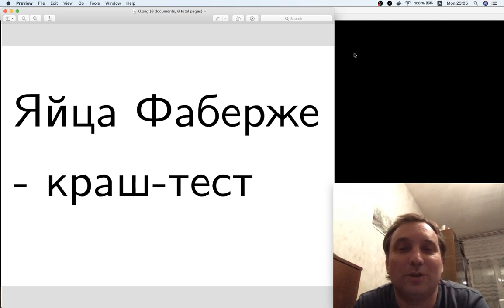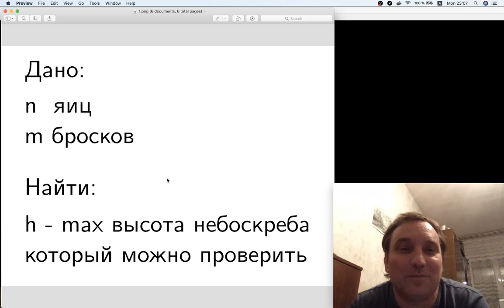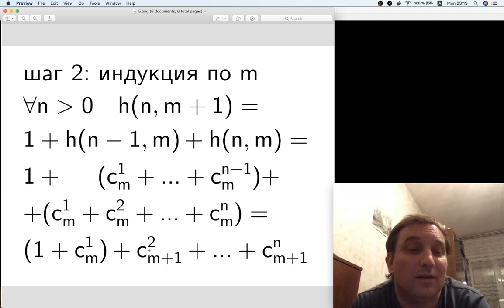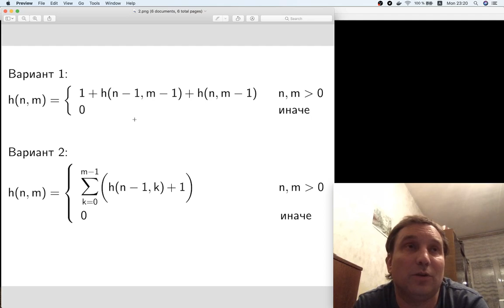Яйца Фаберже — краш-тест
Автор ролика — Андрей Иванов (инженер-программист).
Его Youtube канал с интересными короткими вебинарами на математические и не только темы